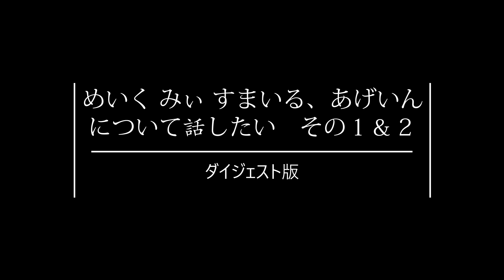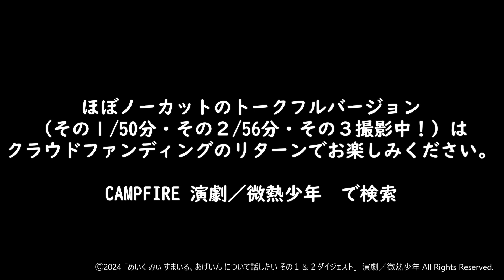演劇／微熱少年 めいく みぃ すまいる、あげいん 映像化プロジェクト！クラウドファンディングリターン特典映像ダイジェストショートバージョン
演劇／微熱少年 めいく みぃ すまいる、あげいん 映像化プロジェクト！

クラウドファンディングのリターンとなる約３時間（！）の特典映像から先出し映像！

キャストスタッフが語る特別なあの作品の裏側！特典映像本編は、トークほぼノーカットでお送りいたします！